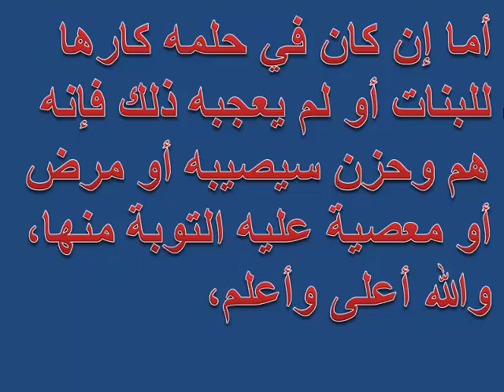تفسير رؤية ولادة البنت